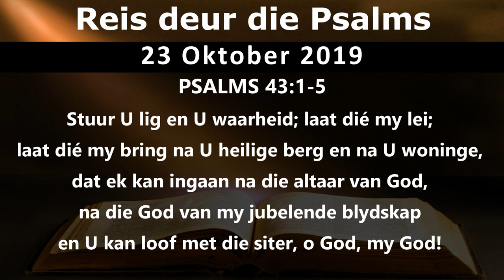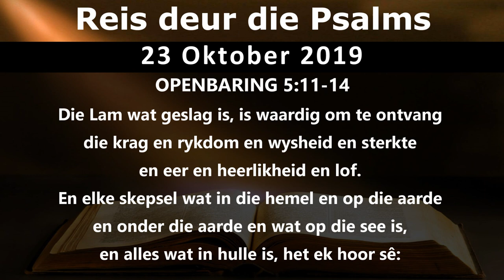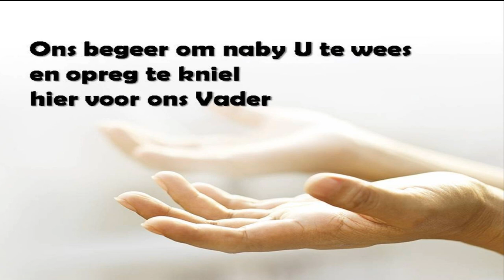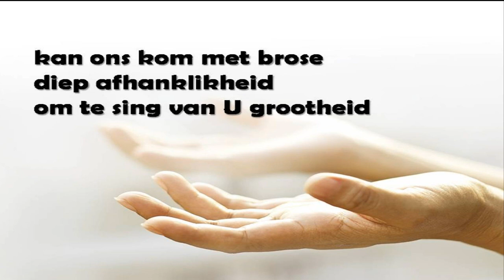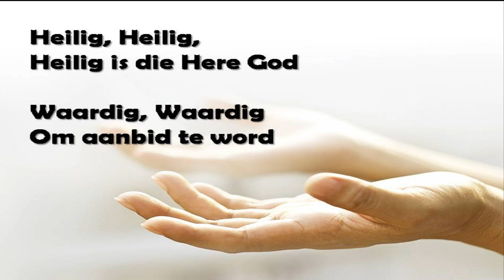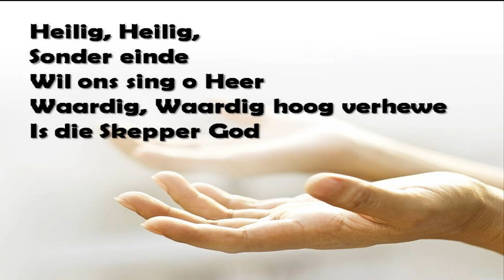Stuur U lig en U waarheid.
Psalm 43
Reis deur die Psalms saam met Willie en Natasha Joubert.

Faithful hands of Getroue Hande is 'n Bediening wat gefokus is op gehoorsaamheid aan God se Woord.

Ons poog om die waarheid van gehoorsaamheid te bedien wêreldwyd in die voorbereiding van Sy bruid en Jesus se koms.

Vir Finansiële ondersteuning:

Nuwe Begin

Eerste Nasionale Bank Tjek acc.